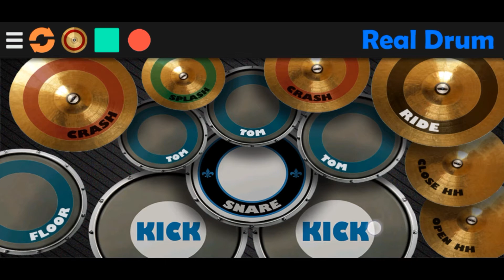Blue sky - Hale (Real drum cover)